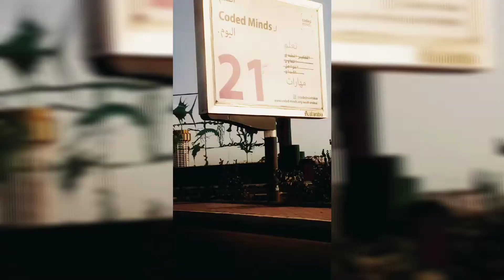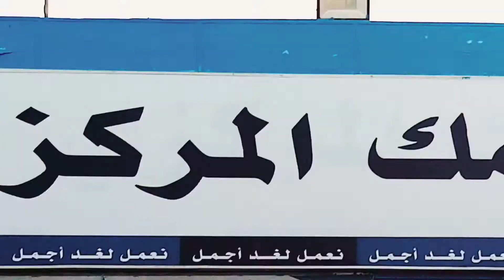PUNTANG FISH MARKET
FISH MARKET